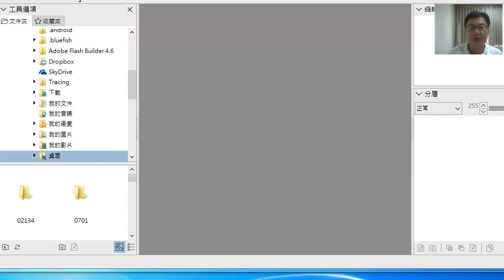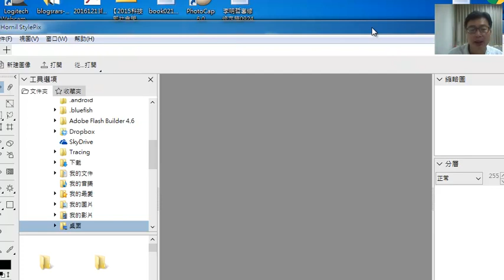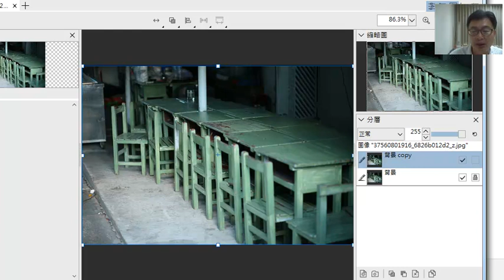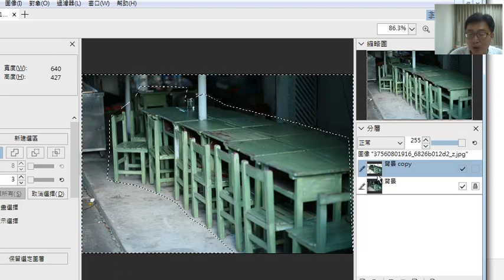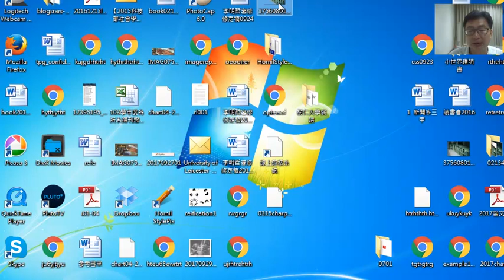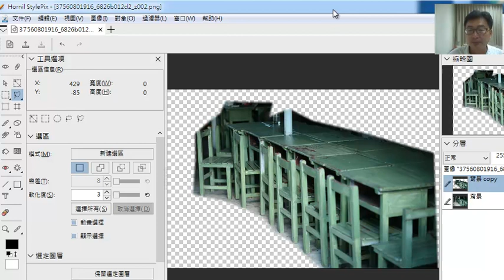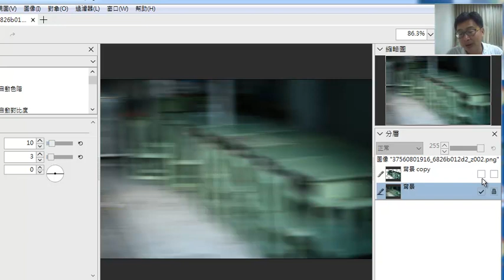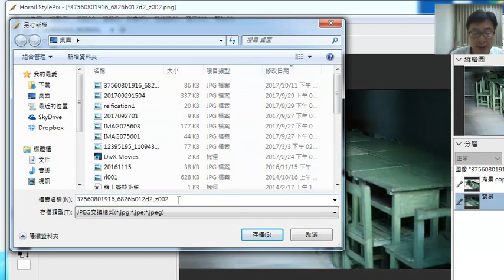stylepix: 讓圖像主體站出來：「去背」、「淺景深」技法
讓圖像主體站出來：「去背」、「淺景深」技法
請參考教學網站